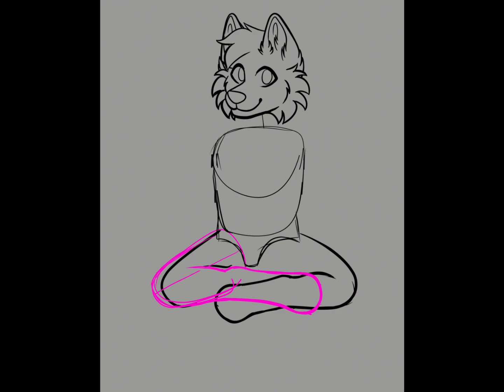Raspberry Husky Chibi | Furry Speedpaint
Find me at:
Inkblot • @valorene
Tiktok•@valorene

Speedpaint Music: Schrödinger's Cat
Musician: Langston - Tama's Little Music Shop